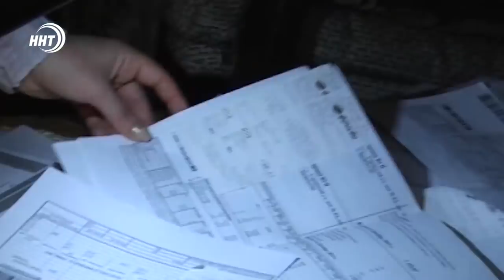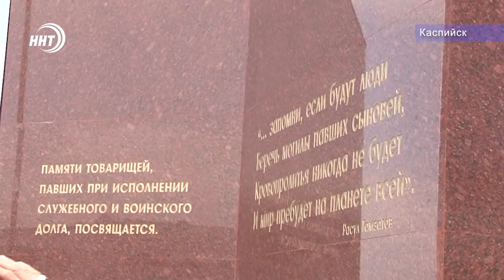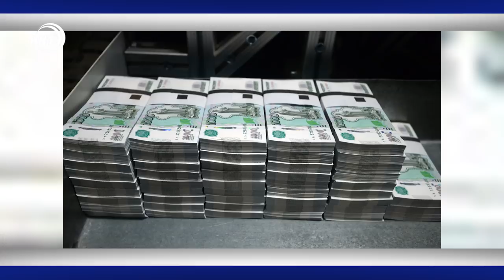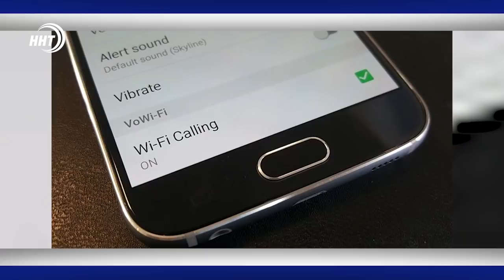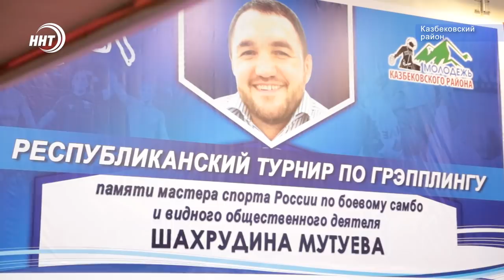Новости Дагестан 27.3.19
Не заплатил за свет? Удержат с зарплаты. Энергосбытовая компания теперь полномочна отправлять исполнительные листы прямо на работу злостным неплательщикам.

Марш, полевая кухня, рукопашный бой. Сотрудники Росгвардии провели показательные выступления в день войск национальной гвардии России.

Народные промыслы в современной жизни. В Махачкале открылась мастерская, где любой желающий может обучиться ремеслу наших предков, причем совершенно бесплатно.